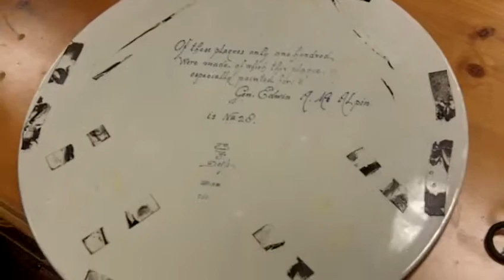Delft Plate from our antiques mall at Gannon's Antiques & Art.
Delft plate commemorating the discovery of Manhattan Island by Henry Hudson. This is from a very small limited edition of only 100 plates. This is number 28 of that collection. It is in excellent condition and is a great example of the type of antique china we have displayed in our huge antiques mall here at Gannon's Antiques & Art. We also buy vintage and antique china as well as offer free antique appraisals.